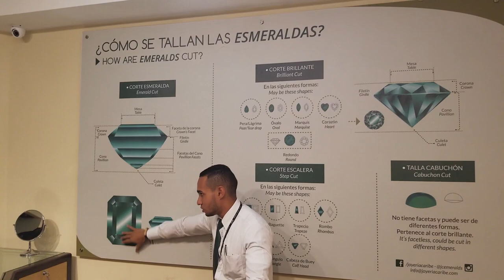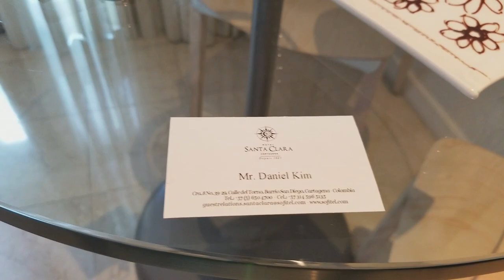Cartagena City Tour